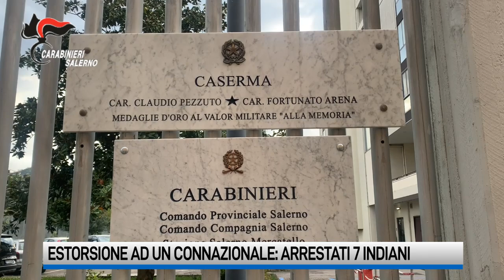Battipaglia, estorsione ad un connazionale: arrestati sette indiani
Sette indiani sono stati arrestati dai Carabinieri di Battipaglia. Gli uomini, tutti incensurati, avrebbero minacciato un connazionale, titolare di diversi saloni da barbiere di nel tentativo di estorcergli denaro in cambio di “protezione”.